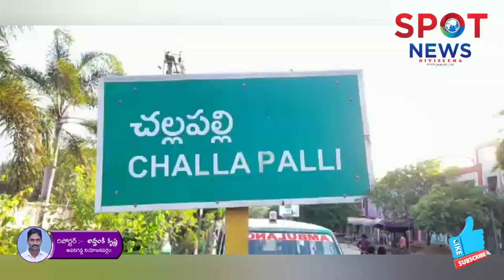సారా బట్టీల పై వరుస దాడులు నిర్వహిస్తున్న చల్లపల్లి పోలీసులు...